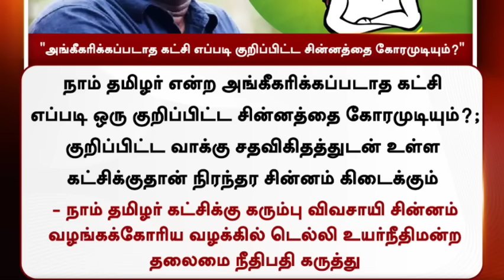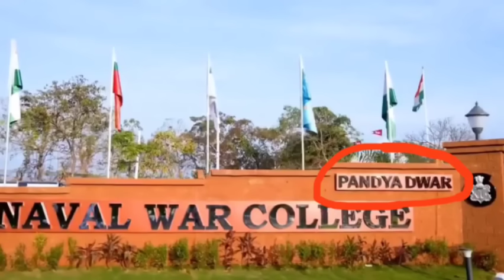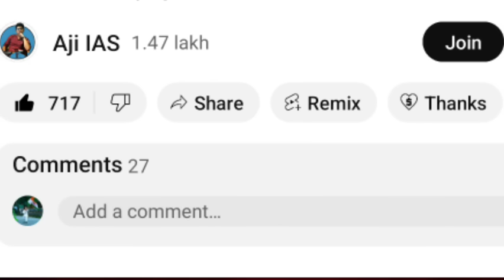பாஜகவின் தாமரை சின்னத்துக்கு எதிராக சீமான் வழக்கு பட்டையகிளப்பிய மோடி அரசு பங்காளி கட்சிகளுக்கு செக்